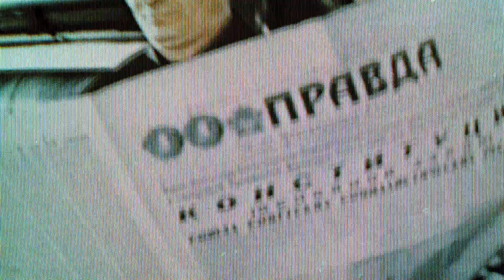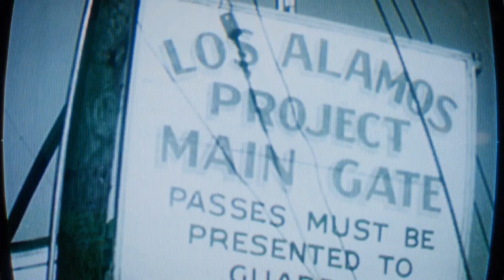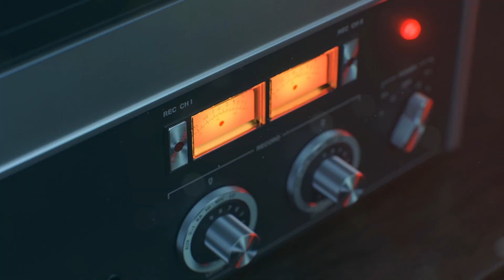Call Of Duty Black Ops Cold War Part 1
Alright everyone another call of duty another year will this one hold up to the original black ops that I know and love let's find out as it will be the first to this channel also look forward to Miles Morales dropping tomorrow and another new game called squad on steam coming real soon.